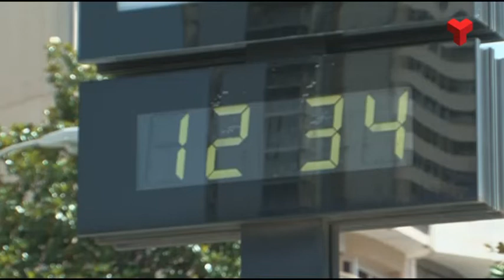L'estiu a Terrassa ha estat més sec de l'habitual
L’estiu que acabem de deixar ha estat més sec del que és habitual i ha fet baixar les reserves d’aigua a Catalunya fins a un 57%, després d’un 2018 extraordinàriament plujós. Més informació a